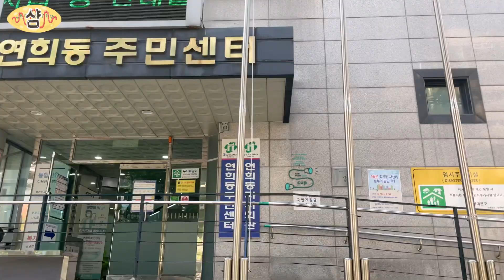새프로필 촬영한 날 🍽 운동, 존맛 오트밀레시피, 생일 서프라이즈,,,🎁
꿍하 ‎◜◡◝و
이번 영상은 새 프로필 찍고 온날의 기록이예요 !
제가 좋아하는 작가님과의 첫촬영부터 나홀로 피크닉 그리고 운동 , 레시피까지 알차디 알차다 !

그럼 오늘도 소중한 시간 내어주셔서 감사하고 ,
전 또 저만의 행복하고, 따뜻한 영상으로 찾아올게요 ! 꿍바 ෆ⋆⁺₊⋆ˎˊ˗

태그 및 링크 더보기에 반영 부탁드리구, 업로드 일정은 다시 검토 해주세요 :)

❀ instagran @wealwaysloves @siyumme
❀ 팬 사서함 서울시 강남구 영동대로 325, 에스타워 13층 비디오빌리지 받은 사람 : 시야미 앞 연락처 : 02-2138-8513